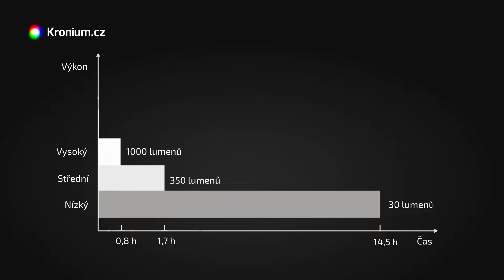Fenix TK05R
Fenix TK05R je kapesní nabíjecí taktická svítilna s jednoduchým ovládáním s možností rychlé aktivace stroboskopu a výkonem až 1000 lumenů. Více informací naleznete na